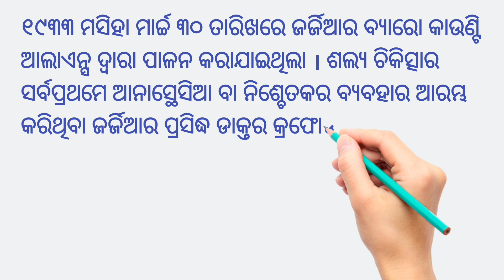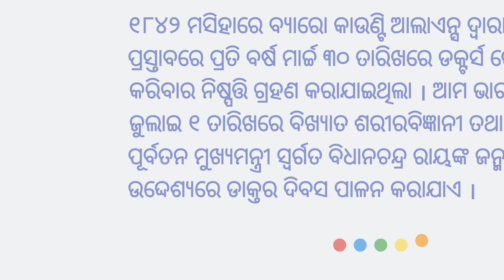ଜାତୀୟ ଡାକ୍ତର ଦିବସ / Doctor's Day / July 1 # Odia Sahayata #